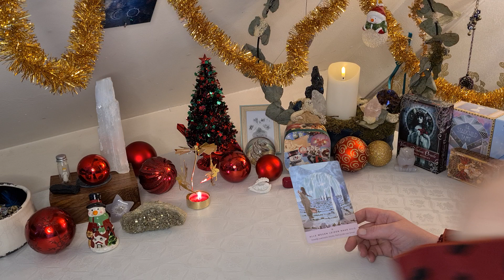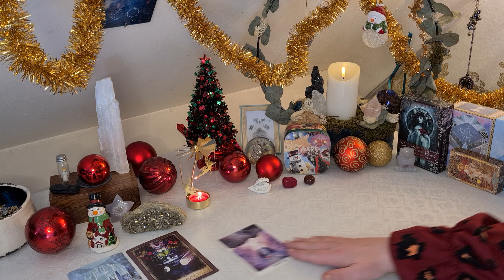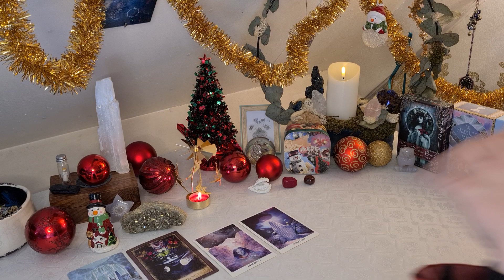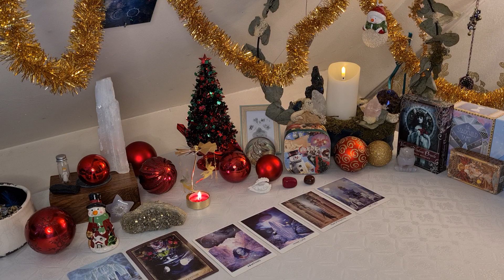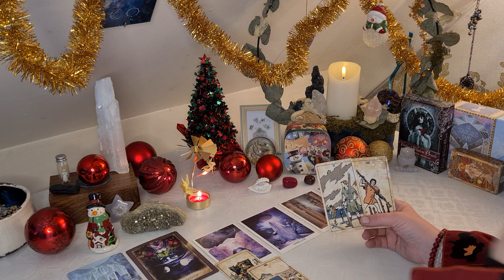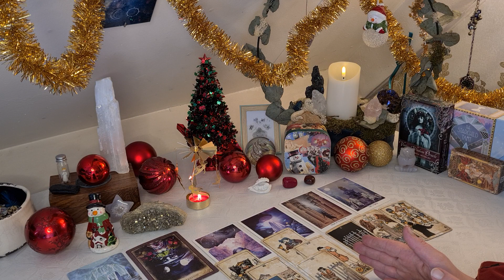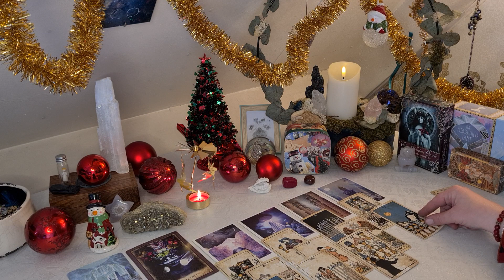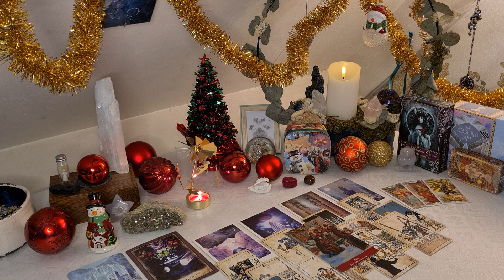BOOGSCHUTTER December 2023 - Onbevreesd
De film die tijdens je reading telkens maar in mijn hoofd zat was 'After Earth'.